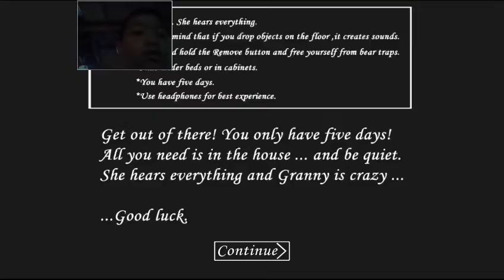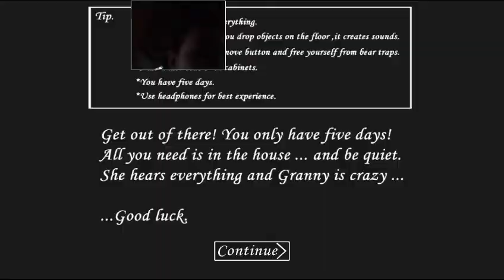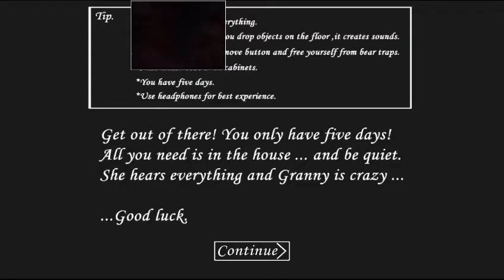Rixtone movie in granny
Yutobe